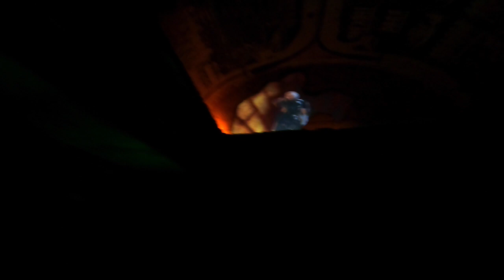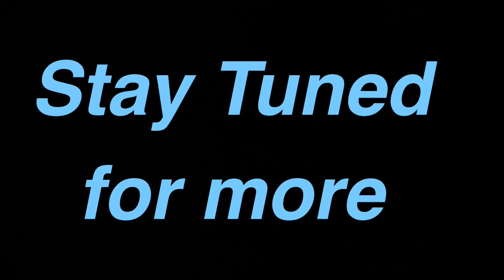2024 Revenge Of The Mummy @universalstudioshollywood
Universal Revenge Of The Mummy